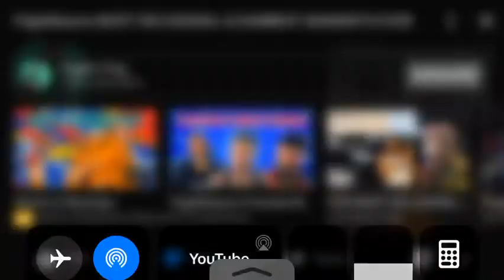Flight funny complication